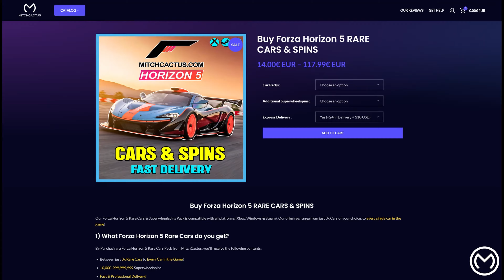Forza Horizon 5 Summer Season - Festival Playlist Series 33 / FULL GUIDE / Apex Allstars Update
Forza Horizon 5 Festival Playlist Series 33 - Summer Season. (Apex Allstars)

Forza Horizon 5 How to Complete Festival Playlist Summer Season Series 33.

Get ready for the Summer Season in Forza Horizon 5 with our comprehensive guide to the Festival Playlist Series 33 Apex Allstars!

In this video:
Forzathon Weekly Challenge prepare, commit, belong
The Trial Mini Mustang Mixup
Eventlabs
Speed trap Arid Hills
Speed Zone Mountain Pass
Speed Zone Festival Speed Zone
Seasonal championship Live long & prospera
Treasure Hunt Lotus Laps
Photo Challenge Vuhlatazul

Forza Horizon 5 How to Complete Festival Playlist Summer Season Series 33 Apex Allstars - Full Guide + Tune Codes.